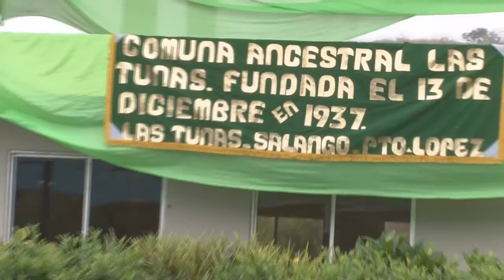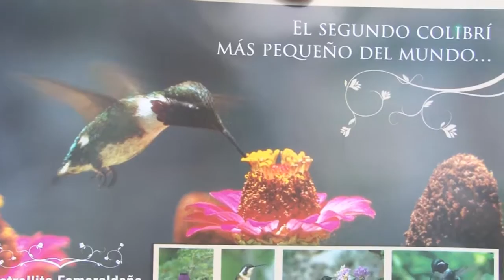ÁNGEL PINCAY – DIRECTOR TURISMO GAD-PUERTO LÓPEZ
DECLARATORIA DE LA ESTRELLITA ESMERALDEÑA SEGUNDO COLIBRÍ MÁS PEQUEÑO DEL MUNDO